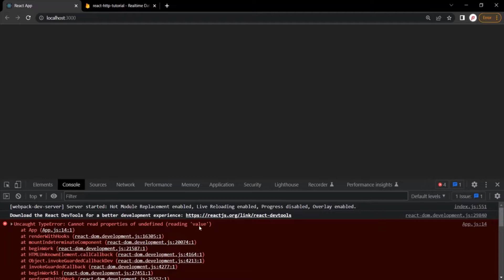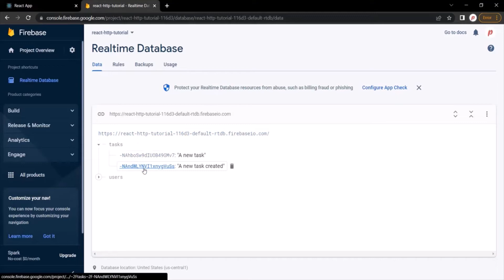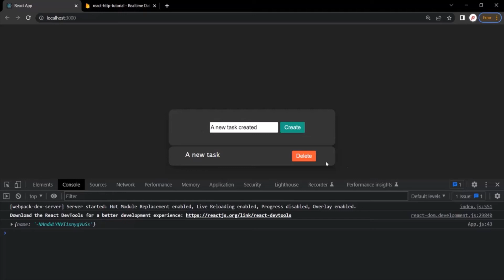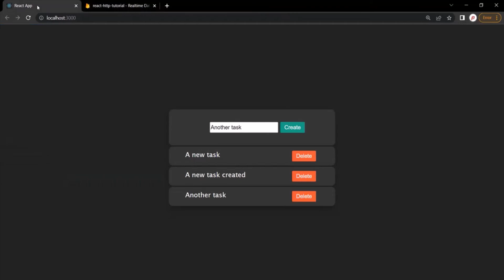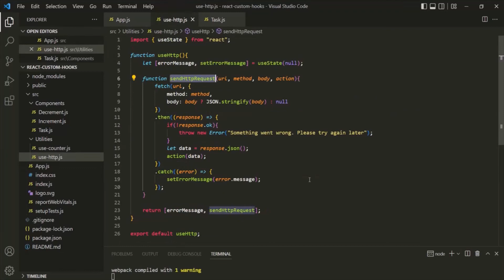#80 Modifying Custom hook to handle Post Request | Custom React Hooks | A Complete React Course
In the last lecture, we saw that we were not able to use our custom useHttp hook to send a post request. So, in this lecture we are going to modify the useHttp hook to make it send post & delete requests as well.